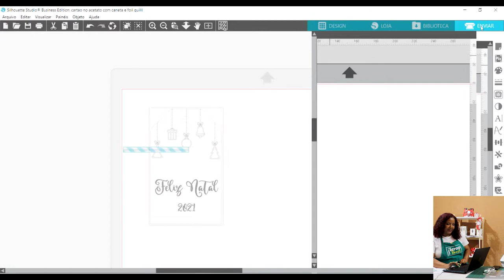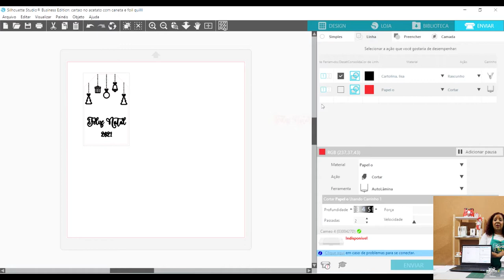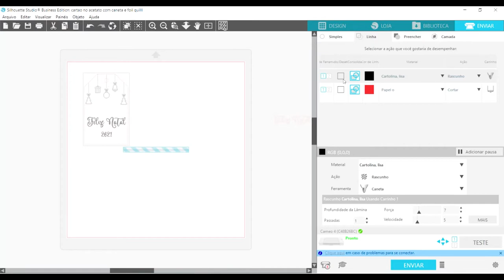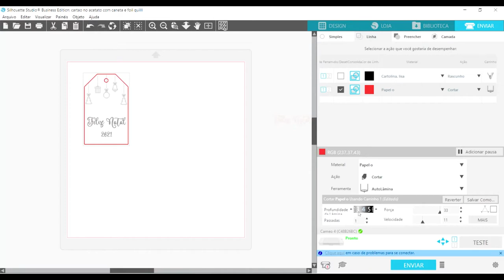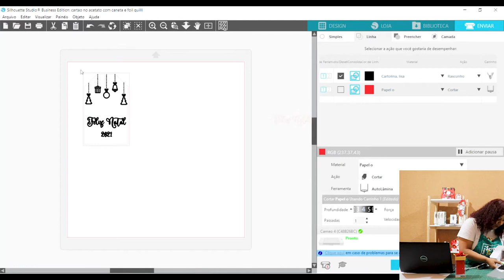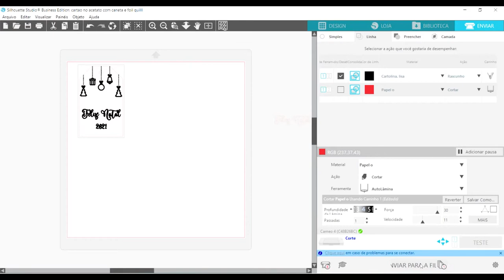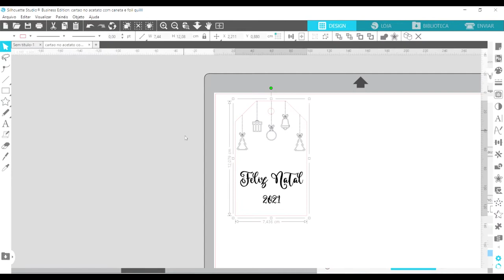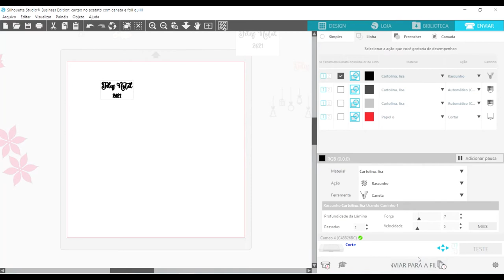Como escrever com efeito dourado na silhouette - Foil Quill silhouette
O que é foil quill?
Como utiliza o foil quill?
Para que serve o foil quill?
Tudo nesta live

Paint Color
Paint Color Ltda Me - Tudo para sublimação, artesanato e personalização. Rua Joaquim Murtinho, n. 249, Bom Retiro / São Paulo - SP - CEP: 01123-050 Atendimento de segunda a sexta-feira das 8h30 às 17h30 e sábados das 8h30 às 12h30.